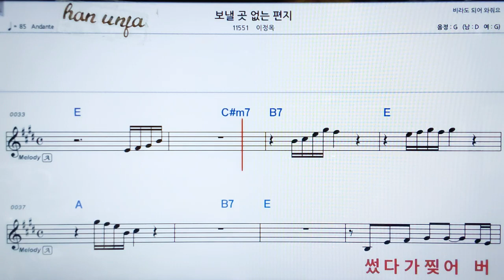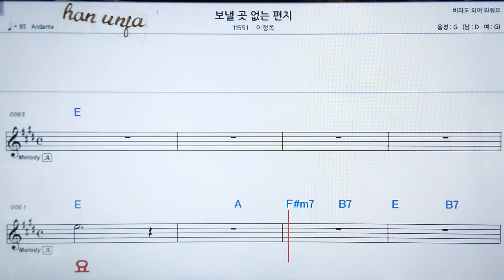💖보낼곳 없는 편지/이정옥 👍가라오케 악보 코드 가사 ,Karaoke반주